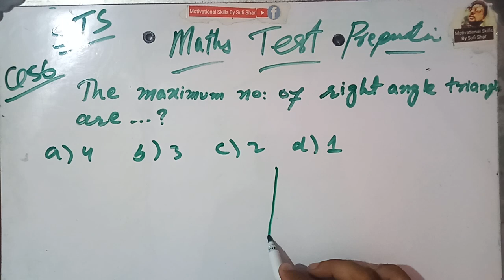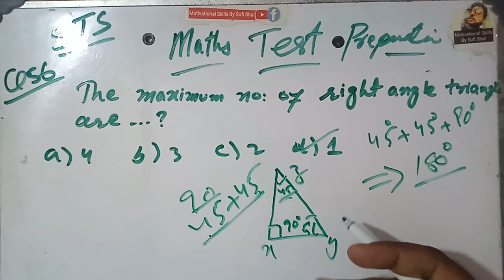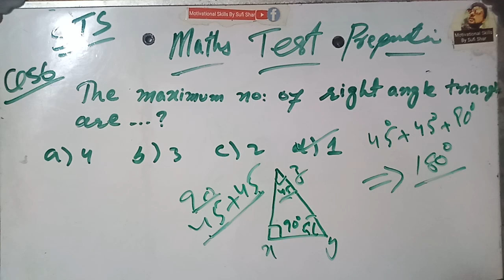Triangle Puzzle maths question | Past test paper STS | Conceptual Test Paper | Explained Maths MCQs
Intermediate Category Today's Solved Test Paper | STS BPS 5 TO 15 GRADE Test Paper | 12june2023 intermediate Category Today's Test Paper Maths part